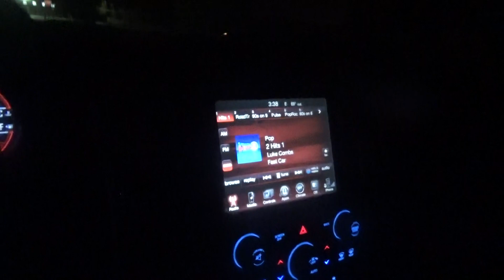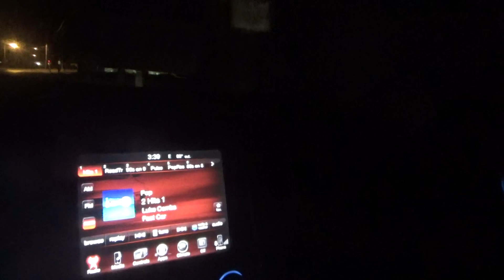we are going to get the tuesday papers